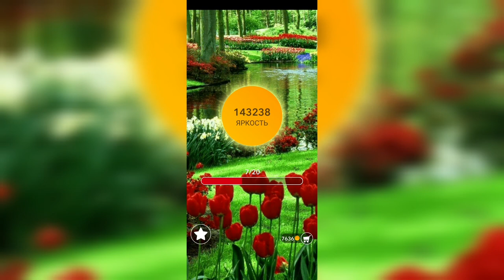Word / Слово Крест: Поиск русского кроссворда / Уровень 3158